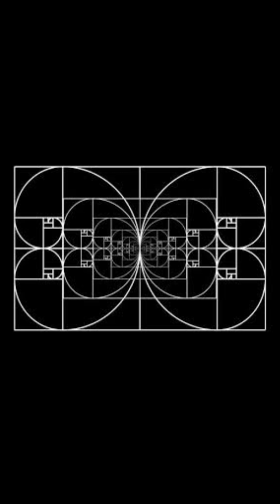Phi | The Golden Ratio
The golden ratio, also known as phi, is a beautiful mathematical constant found throughout nature. It's also incredibly beneficial to the human body and mind. As it relates to the body, phi is found in the Fibonacci, in the proportions of the face, hands, and feet. It's been studied extensively by artists, architects, and mathematicians, as it often creates aesthetically pleasing proportions in artwork, and increases integrity in engineering.

This same ratio has been linked to positive psychological benefits as well. Studies have found that elements in art and music created using phi are found to be more pleasing to the eye and ear. This ratio is also thought to contribute to feelings of Peace, harmony, balance, and beauty.

The golden ratio just may be single greatest constant found in the universe. It has the potential to positively influence both the body and mind in astonishing ways, and there is still so much to discover deep within its fractal nature. It's no surprise then that phi has been studied and admired for centuries.

Phi Balanced™️ Technology
By Phi Tribe

Phi Tribe is your exclusive source for all music using this balanced tuning, with an entire catalog of music created in 432Hz and utilizing Phi Tuning methods to suit any mood or activity.

Released by Phi Tribe Entertainment

TW: @phitribe